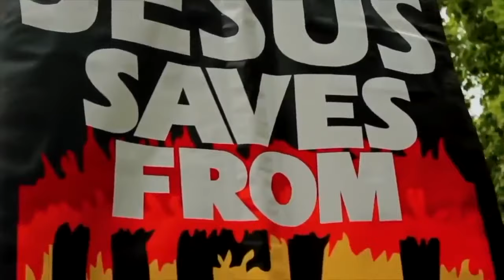"Masturbating Over Babies" ~ Let's Not Forget What We're Dealing With eh